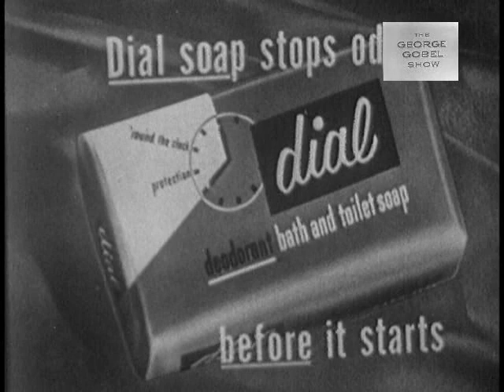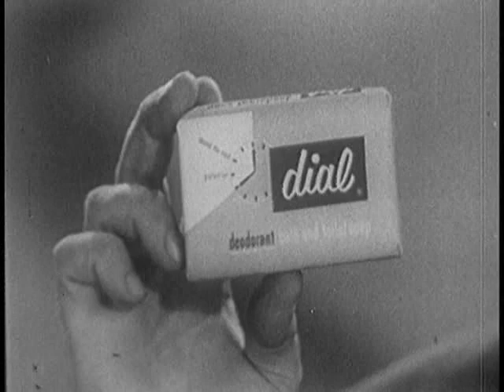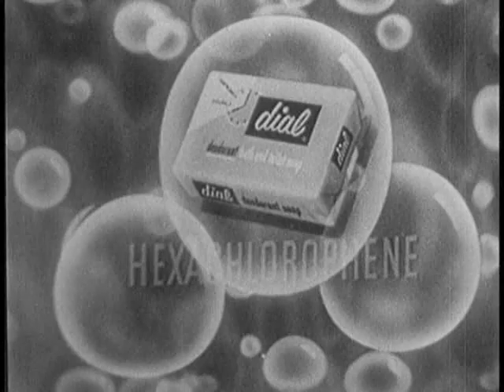1955 THE GEORGE GOBEL SHOW with Barbara Britton and George Liberace - 1/22/55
tarring George Gobel, Barbara Britton, George Liberace, Peggy King and John Scott Trotter and his Orchestra.

Per Wikipedia: "Gobel (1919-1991) initially pursued an entertainment career as a country music singer, appearing on the National Barn Dance on WLS radio, and later on KMOX in St. Louis. Gobel enlisted in the United States Army Air Forces during World War II and served as a flight instructor in AT-9 aircraft at Altus, Oklahoma, and later in B-26 Marauder bombers at Frederick, Oklahoma. In a 1969 appearance on The Tonight Show Starring Johnny Carson, Gobel joked about his stateside service, 'There was not one Japanese aircraft that got past Tulsa.'

After his discharge at the end of the war, he switched from singing to comedy." He was best known as the star of his own weekly NBC television show, The George Gobel Show, which ran from 1954 to 1960 (the last season on CBS, alternating with The Jack Benny Program).

This video contains original Dial commercials. Not rated. Black and white. Original air date: January 22, 1955.